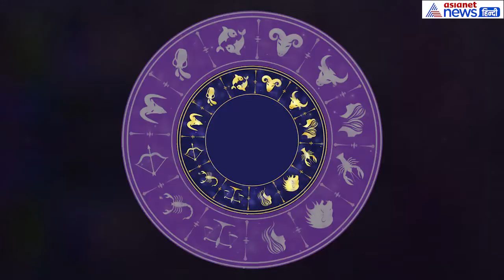सिंह राशिफल: पुराने विवाद दे सकते हैं परेशानी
Leo rashifal:know how will be your day
इस राशिवालों का दिन ठीक नहीं है। पुराने विवाद वापस परेशानी देंगे।जमीन से जुड़े कामों में परेशानी होगी। नौकरी वालों के लिए स्थान परिवर्तन होगा। सेहत में आज सुधार होगा। दोस्तों के साथ समय गुजरेगा। जीवनसाथी से लाभ मिलेगा।  आज सुबह घर से निकलने से पहले भगवान गणेश की पूजा करें। आज आपके लिए  शुभ रंग पीला और शुभ अंक 6 रहेगा।